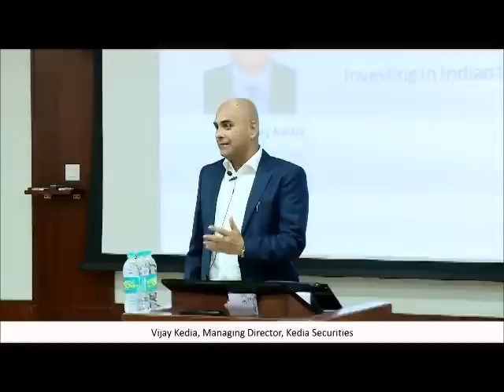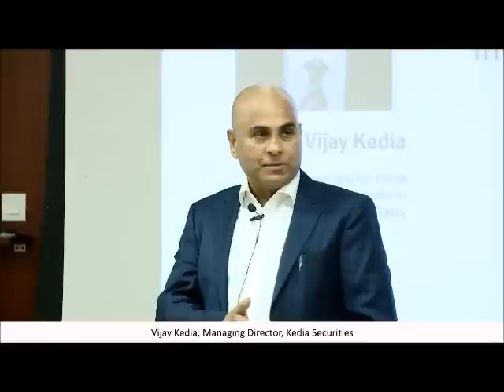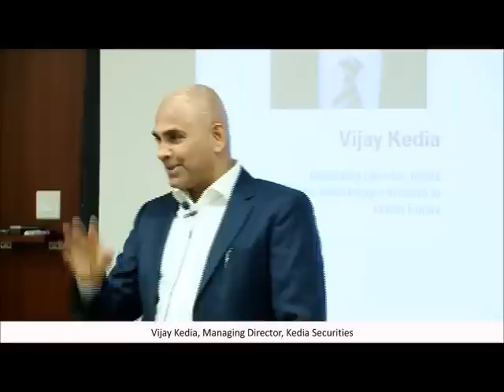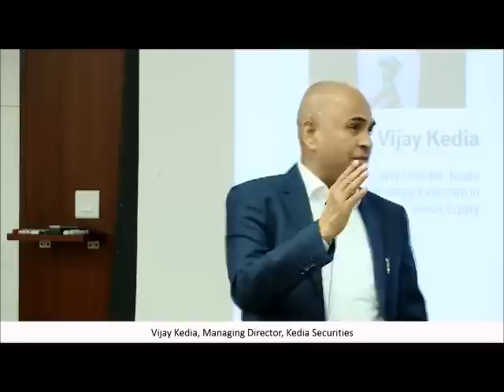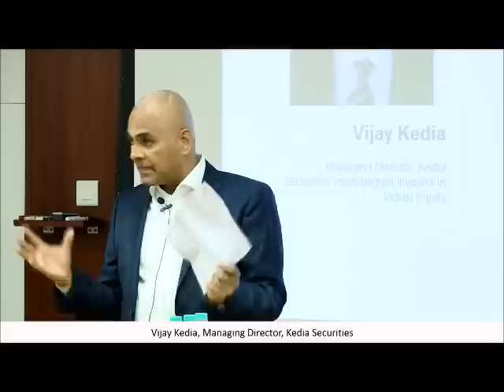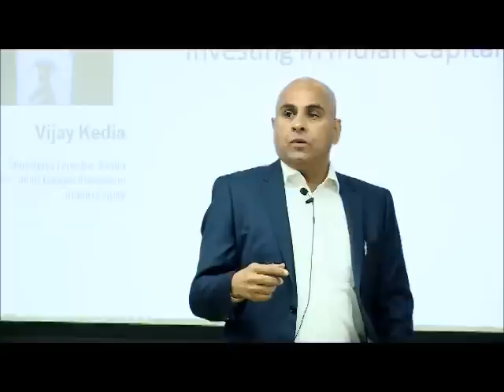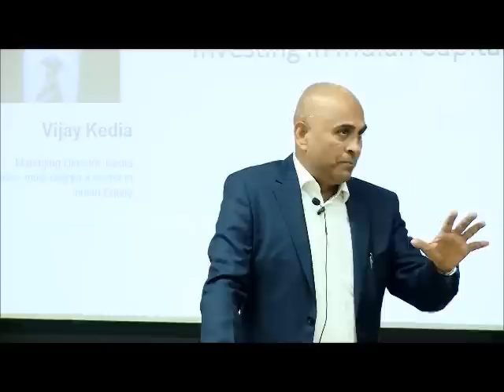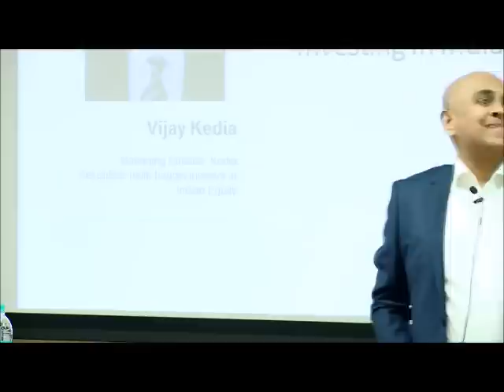IIMB PGPEM VijayKedia 2016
Mr Vijay Kedia addressed students at IIMB on 20th Feb 2016, as part of the PGPEM day.